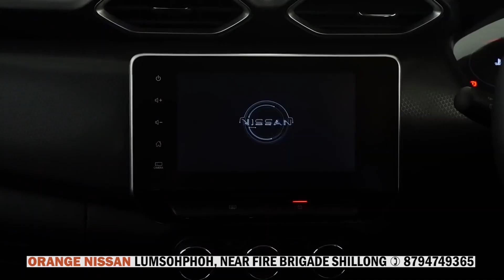U CONRAD UN HAP LEH ÏA KA TEST DA U WAN PHAI NA GUWAHATI : HEK